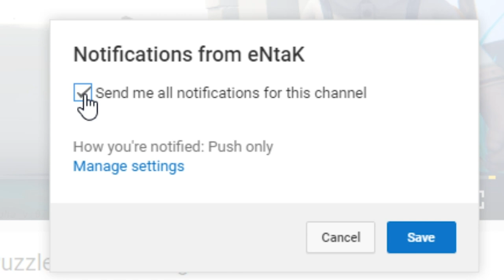VIKING vs COW! - Valnir Rok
Welcome to Valnir Rok. Valnir Rok is a multiplayer survival roleplaying game in a Viking setting. Explore a huge open world, craft items, cook meals, build houses and found clan cities.

Valnir Rok Game Overview:
Valnir Rok is an online sandbox survival roleplaying game inspired by Norse mythology. Players will awaken to find themselves on Valnir Island and must do whatever it takes to survive in a land of wild animals, mythical beasts, and men. As a hardened Viking, fight your enemies, build and improve village structures, and form a clan to expand your power and reputation.

Battle against opposing clans, place bounties on hated enemies, and discover ruin artifacts to gain favor with the gods with great deeds and holy sacrifices. Might makes right in the Viking world of Valnir Rok.

Scavenge and combine resources to create unique crafting recipes. A plethora of craftables are waiting to be discovered. Players can craft everything from a complete arsenal to full thriving cities. The only limit is your imagination and the enemies that stand in your way.

Journey through the island of Valnir to discover living cities filled with NPC’s to help guide players on their journey. Explore crystal-lined caverns and witness the skeletons of giant beasts.

Features:
-Explore an open world full of danger, adventure and possibility
-Trade in cities or find a job
-Craft tools, discover recipes and become a master craftsman
-Build houses and found settlements. Defend your realm against other players
-Fight for your clan and compete in battles with other clans
Everything you do influences your standing with the gods. They will cast an eye on you for heroic deeds. Make sacrifices at rune stones and holy places. Every offering has a different consequence.
-Brandish swords and axes while taking on wild beasts and legendary monsters. Face other online players in combat to test skill and bravery or create a clan and conquer the island of Valnir.
-Experience Viking lore as you complete quests

ABOUT ME:
Hey everyone, my name is Entak and I Let's Play games like Crossout, Totally Accurate Battle Simulator or TABS, Totally Accurate Zombielator or TABZ, Battle Simulator games, VR or Virtual Reality games for the HTC Vive and many other games in a family friendly style! I generally make two videos a day that focus on gameplay, tips and tricks, tutorials of new indie games and more.